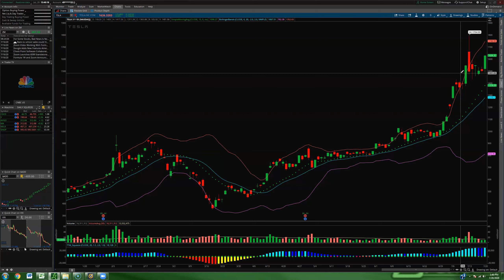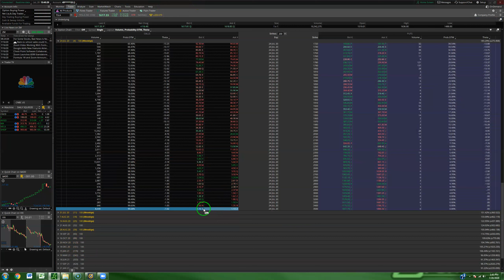Tesla Q2 Earnings Preview: CRAZY Bets in the Options Market!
Tesla Q2 Earnings Preview!

While the market-makers are pricing in a move of just about $200+ for earnings this week, some options traders are betting on a $2,000+ point move for $TSLA following the earnings announcement.

For those calls (which have a 99.7%+ chance of expiring worthless) to have ANY value at the end of the week, the stock would have to move well over 100% following the earnings release...who's man is this??

I suppose, if any stock were to do something this insane, it would be Tesla. However, I imagine the one's collecting profits this week will be those who SOLD those, not those who BOUGHT them. Insane. just insane. At-the-money's going for $100/contract! Calls $2,000 out-the-money being bought? What a time to be a trader :)

For the same cost as a cup of coffee per week, we can teach you what it takes to become a consistently profitable options trader. Our $10/m Focused Trades group was designed to educate new traders on the very basics of how the stock market works, the basics of options, all the way up to the strategies I've used personally over the last 6 years as a full time trader. I lead by example each and every day, showing the team the dedication & preparation required to succeed during our morning live streams and live trading sessions.

Why only $10/m? Because it shouldn't cost a fortune to learn how to trade, and my brother and I make the "big money" from our trading!

Grab your free 10 day trial to the $10/m Focused Trades group and gain access to the following:

- our private discord chat
- private pre market live stream
- private live trading sessions
- T's updated weekly Focus List
- T's trade alerts
- 5 week Intro to Options Course
- Small Account Trading Class
- private video library

TRADER DEVELOPMENT GROUP (STRICTLY FOR THOSE DEDICATED TO IMPROVEMENT)

1-on-1 TRADER DEVELOPMENT LESSONS (6 WEEKS OF TRAINING)